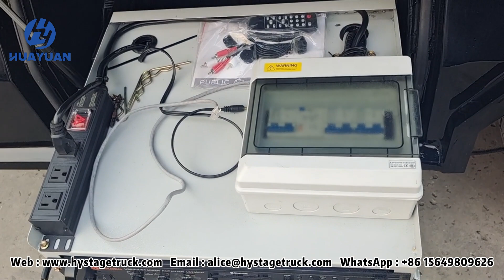led screen trailer maker HUAYUAN mobile stage used for live concert video Advertising release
HUAYUAN manufactures not only a multifunctional mobile stage truck trailer for outdoor activities, but also led billboard trailers and LED screen advertising trucks related to outdoor events. The selection of installed LED screens ranges from 5 square meters to 50 square meters, and the LED screen pixels can be customized according to the needs of different projects.

HUAYUAN's LED screen trailer truck is easy to move and easy to operate. Suitable for all types of outdoor activities, provide creative solutions for your activities.